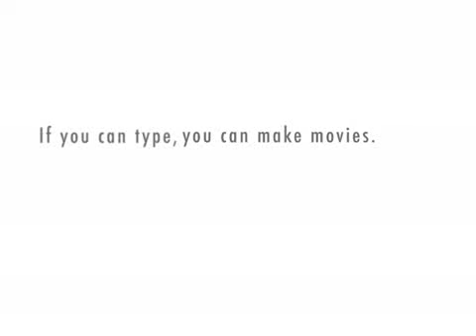The Great Toilet Flood of 2009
Amanda saves the day when Kristan and Russell's toilet becomes unruly.